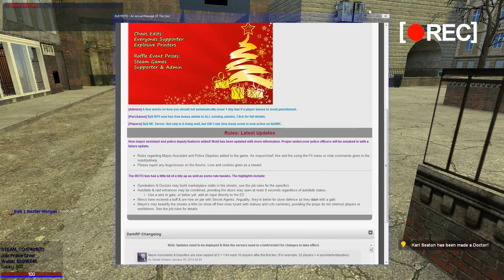ByB (Ticket) - Sean Spencer - Illegal base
Nick: Sean Spencer
Steam name: Laqueeesha from the Bronx
Steam ID: STEAM_0:1:20766710
Group: Trusted Admin